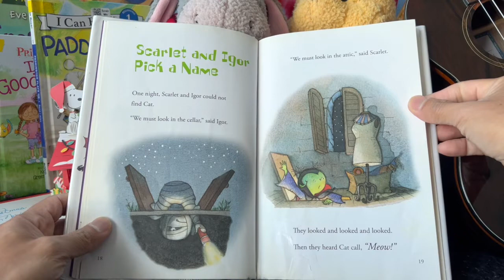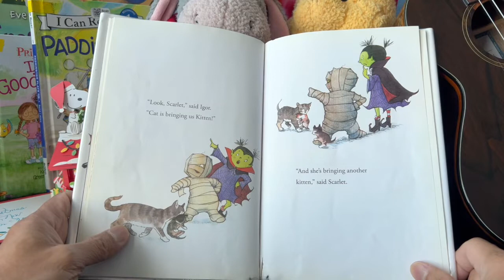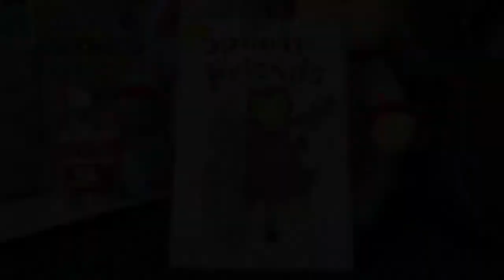Spooky Friends Pick A Name A Name by Jane Feder